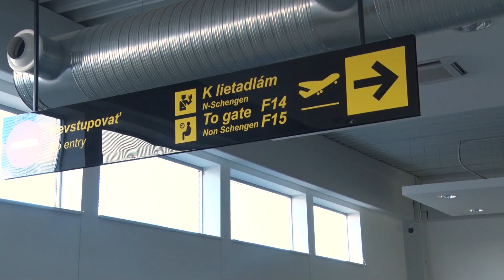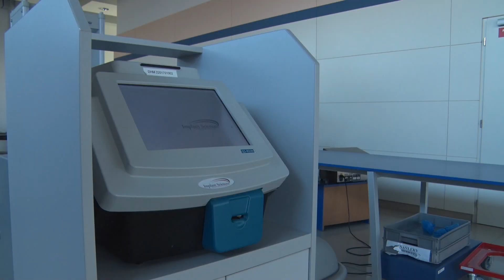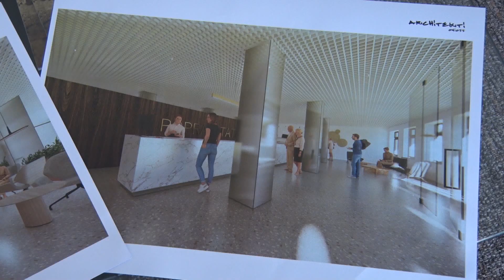Rekonštrukcia odletového terminálu